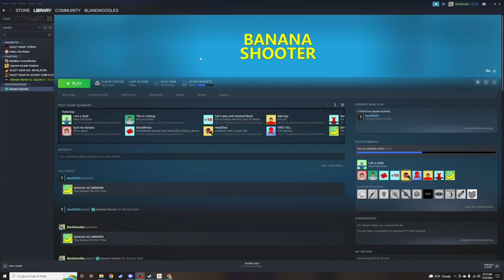Playing a horrible shooter (ft. Daud)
yo this game makes me jiggle jiggle you feel?